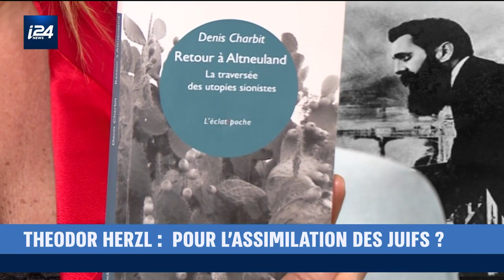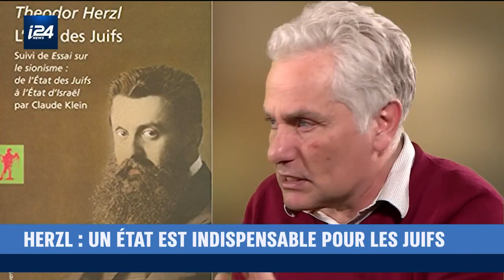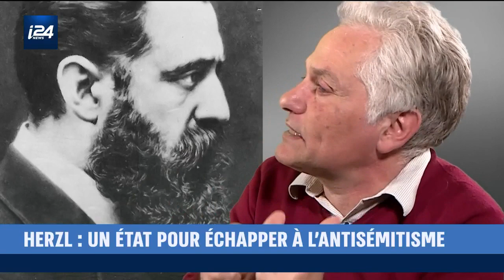HISTOIRES ET DECOUVERTES | Dans les pas de Theodor Herzl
Le professeur d'université Denis Charbit, auteur de l'ouvrage "Retour à Altneuland", analyse le parcours et la pensée de Theodor Herzl, ce Juif laïc à l'origine du sionisme moderne, qui aura été l'un des premiers à poser la nécessité d'un Etat nation pour le peuple juif.